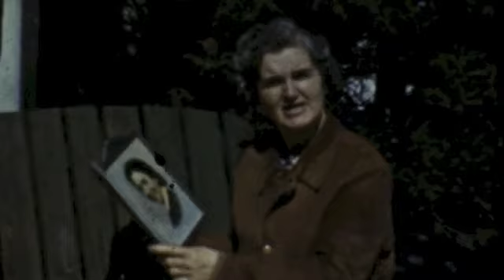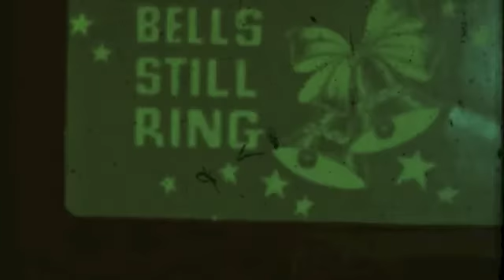Gwennan - On The Edge ft. Josh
'On The Edge' featuring Josh Brewin on lead guitar